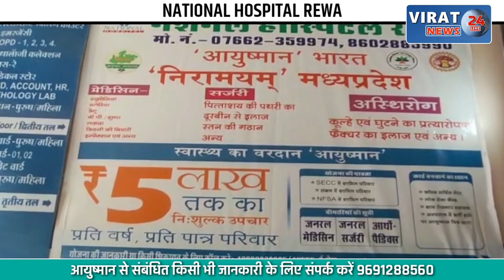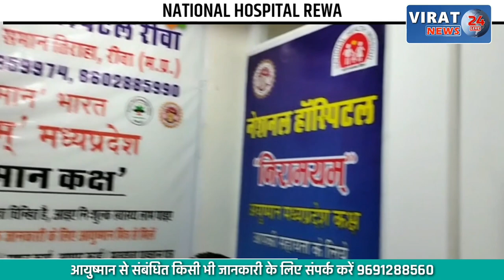🔻रीवा- कड़कड़ाती ठंड से बचाने निराश्रित को समाजसेवी कर रहे कंबल वितरण !